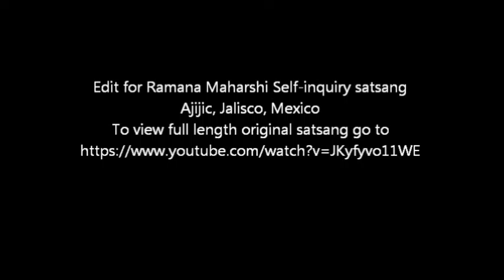Being - Satsang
Satsang edited for Ramana Maharshi Self-inquiry in Ajijic, Mexico. NOYR: the first questioner was hospitalized just before this satsang, for heart problems where he felt he could not breathe. This is used in the dialog to point deeper than any breath to what is always present.